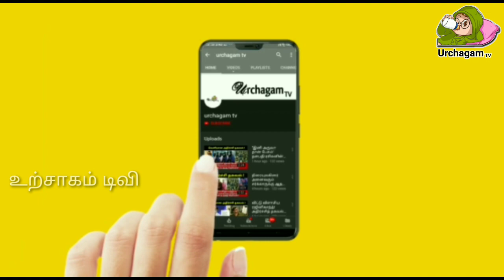08/03/2022 இந்த 2 ராசிக்காரர்களுக்கு செலவுகள் ஏற்படலாம் !